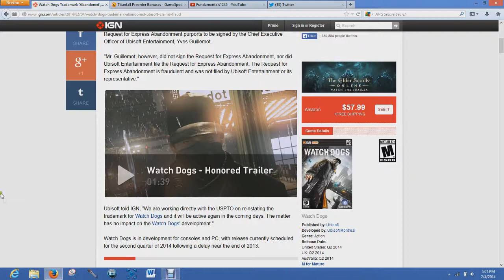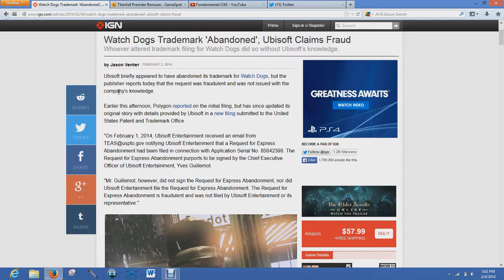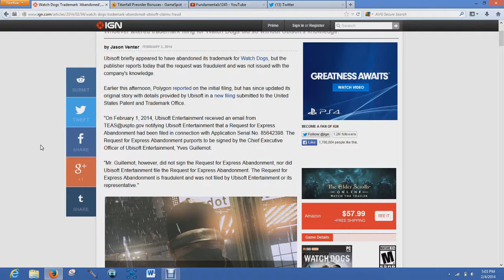CEO of Ubisoft Entertainment Says "Watch Dogs Trademark Was Not Abandoned"